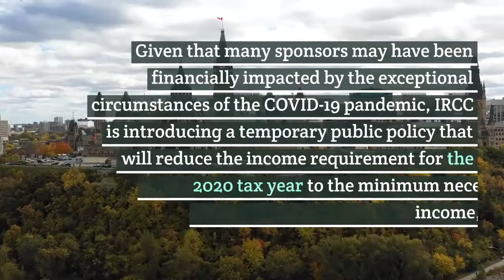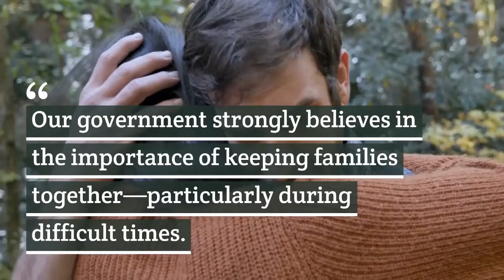Canada Announces Details For Opening Of 2020 Parents And Grandparents Program